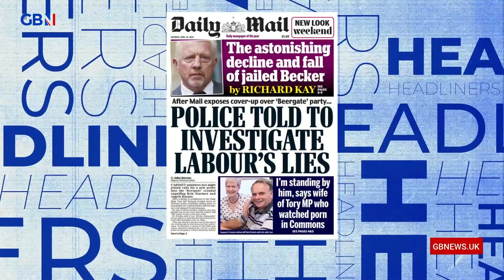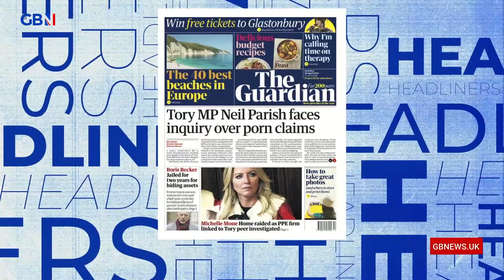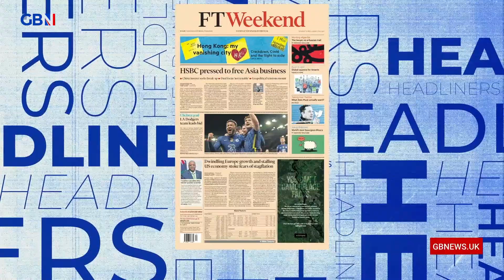Labour 'lies', Tory scandal and Boris Becker jailed: Mark Dolan runs through tomorrow's headlines